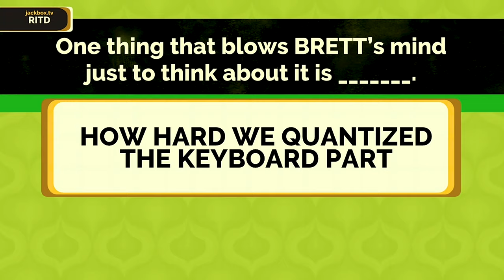THE VAULT TRIO's Cover of "Fibbage 3" (From Jackbox Games) ft. Grace Elliott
What started as us jamming to songs while playing Jackbox Games Party Packs, ended up being an idea to create a fully produced music video in the matter of two energetic weeks.  We had a blast playing through these games together and even more fun recreating the music.

Recorded at The Vault Recording Studios by The Vault Trio ft. Grace Elliott

Original Music/Lyrics by Andy Poland
Covered with permission of Jackbox Games, Inc.

Shot on a Nikon Z7
Shot and Edited by: Brett McCutcheon and Sophia Elliott